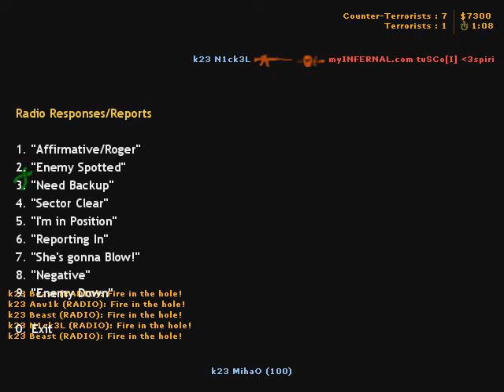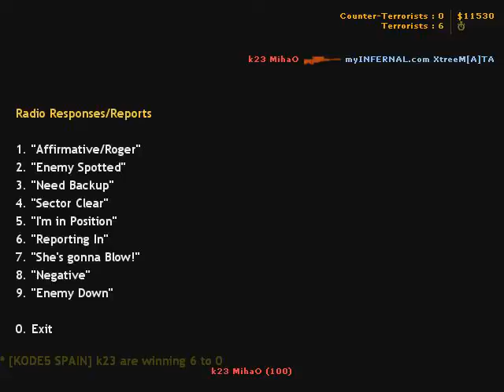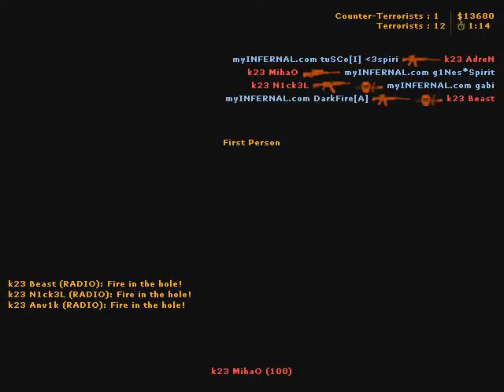Counter-Strike 1.6 - team AdreN vs team Infernal Gamers (de_dust2) KODE5 2009 CS 1.6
Counter-Strike 1.6
teams: AdreN , Infernal Gamers
map: de_dust2
event: KODE5 2009

Counter-Strike (also known as Half-Life: Counter-Strike or Counter-Strike 1.6) is a first-person shooter video game developed by Valve. It was initially developed and released as a Half-Life modification by Minh "Gooseman" Le and Jess Cliffe in 1999, before Le and Cliffe were hired and the game's intellectual property acquired. Counter-Strike was released by Valve for Microsoft Windows in 2000. The game is the first installment in the Counter-Strike series. Several remakes and ports have been released on Xbox, as well as OS X and Linux.
Set in various locations around the globe, players assume the roles of counter-terrorist forces and terrorist militants opposing them. During each round of gameplay, the two teams are tasked with defeating the other by the means of either achieving the map's objectives or eliminating all of the enemy combatants. Each player may customize their arsenal of weapons and accessories at the beginning of every match, with currency being earned after the end of each round.
Developer(s) Valve
Publisher(s) Sierra Studios
Series Counter-Strike
Engine GoldSrc
Platform(s) Windows, Xbox, OS X, Linux
Mode(s) Multiplayer